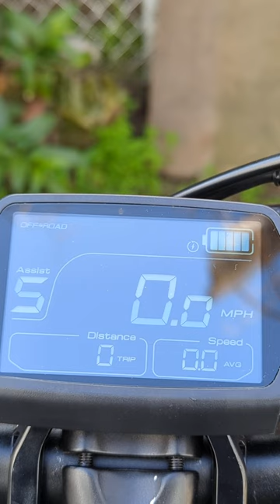Let's go!!!! I'm finally unleashed..revv1 elevated travels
let's gooo!!! I'm finally unleashed!